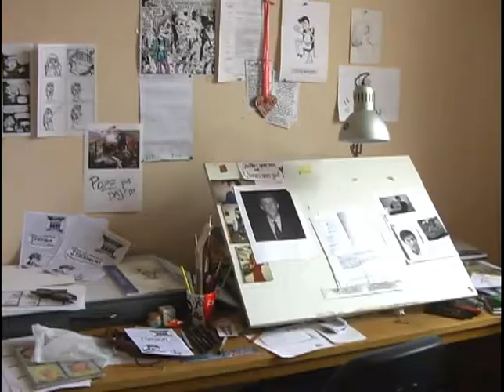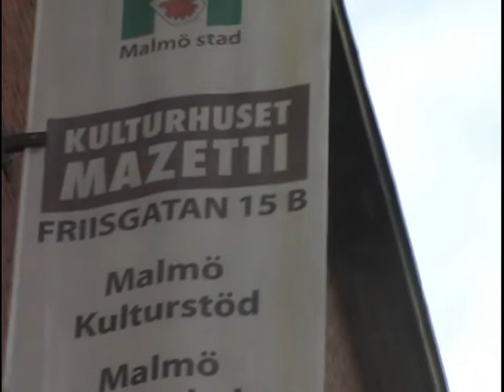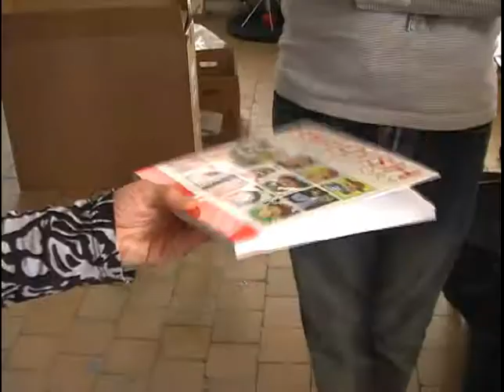Malmo serieskolan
Gunnar Krantz esitteli Malmön sarjakuvakoulun vanhat ja tulevat tilat. Tulkkina toiminut kaverini ei halua nimeään julkisuuteen :D